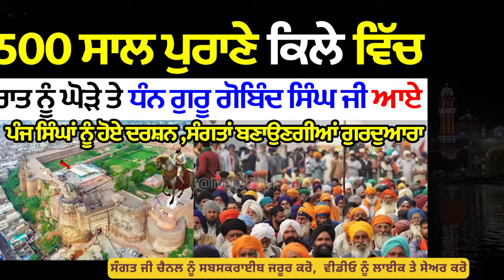500 ਸਾਲ ਪੁਰਾਣੇ ਕਿਲੇ ਵਿੱਚ ਰਾਤ ਨੂੰ ਘੋੜੇ ਤੇ ਧੰਨ ਗੁਰੂ ਗੋਬਿੰਦ ਸਿੰਘ ਜੀ ਆਏ ਪੰਜ ਸਿੰਘਾਂ ਨੂੰ ਹੋਏ ਦਰਸ਼ਨ !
In this video - A very inspiring, meaningful and motivational true story explaining how to get rid of any difficult situation by Dhan Guru Granth Sahib Ji